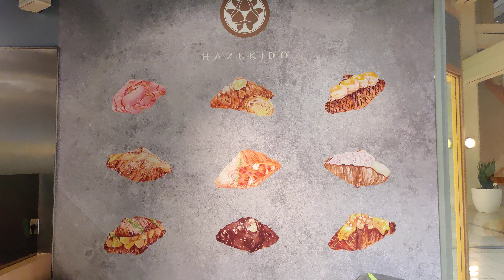Hazukido Toronto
First store opened in Canada which is conveniently located at downtown Toronto across Eaton Centre and inside the Atrium on Bay. The store is quite spacious with a open kitchen concept and all of the selections of various crossisants are displayed. I ordered 6 different types of crossiants which included custard and chocolate.